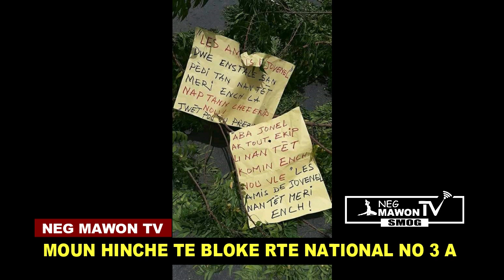Neg Mawon News - Rony Colin - Kolonèl - Arestasyon - Mò ak Dife - SMOG